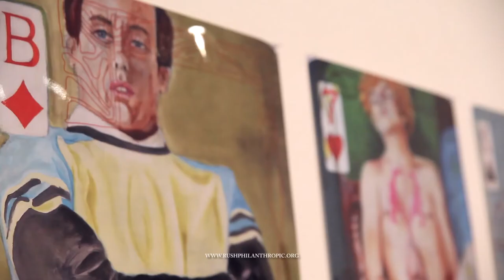Kitchen Girls & Toy Boys Curated by Jonny Star at RUSH Arts Gallery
Kitchen Girls & Toy Boys

Artists Include: Sindy Butz (US), Markus Fiedler (DE), Franciscus & Franciscus (NL), Monica Germann & Daniel Lorenzi (CH), Reinhold Gottwald (DE), Sol Kjøk (US), Jenny Löbert (DE), Honey Jernquist (US), Lori Nelson (US), Jen Ray (US), Scott Snyder (US), Jonny Star (DE), Sador Weinsčlucker (DE)

Curator: Jonny Star

February 26th- March 7th, 2015

Opening Reception: Thursday, February 26th, 2015 6:00-9:00pm
Public Performance: Saturday, February 28th, 2015 2:00-5:00pm

kitchen girls & toy boys – second SUPERUSCHI show in New York

A kitchen can be more than a space for self-sustenance. It is also a place rife with genderrole codifications and feminine clichés. For SUPERUSCHI Kitchen Girls, familiar everyday life situations can develop or degenerate in the kitchen. In their hands, the array of objects and appliances designed for familiar culinary use can change function and challenge our ideas about the “heart of the home”. Of course food and its accompanying baggage plays an important role in every kitchen. Its significance can be examined from different cultural and artistic perspectives. So it is with toys. In a traditional conservative view toys belong in the hands of children and at best in a toy chest. Certain toys are often associated with a certain age or sex of a child. Toy Boys have a strong traditional affinity for toys, but they tend to reinterpret and repurpose these everyday objects. They ask, how does it look when the “laws” of age, gender and function concerning toys are not complied with, or if the identity of a Toy Boy is also perceived in a sexual sense?

On February 26th, 2015 through March 7th, 2015, Berlin-based artist and curator, Jonny Star, presents a new iteration of her interdisciplinary SUPERUSCHI shows entitled kitchen girls & toy boys at Rush Arts Gallery in Chelsea, NYC. The opening reception of the show will be held on Thursday, February 26th, 2015, 6 – 9 pm at the gallery and will include live performances, additional performances are scheduled for Saturday, February 28th, 2015 from 2 – 5pm. SUPERUSCHI is a platform created by Jonny Star in 2013 for interaction and dialogue between artists and visitors in intimate spaces while exposing and working within the intersections of discipline, tradition, and space, all in the spirit of social sculpture.

For kitchen girls & toy boys, Star invited artists from Germany, Switzerland, the Netherlands, and the United States to share their stances on concepts of identity and gender roles, of femininity and masculinity. They will present us their “toy collections” and take us into their glittery self-determined worlds. The sweat, curiosity, courage and enthusiasm of the individual artists will intermingle with and cross-pollinate with the energy of the others. Men and women will slip into their “female and male roles”, to become Kitchen Girls and Toy Boys and display their art on the walls, on the floors, on their own bodies and in performances. Feel invited and be part of the show!

supported by the Berlin Senate Cultural Affairs Department